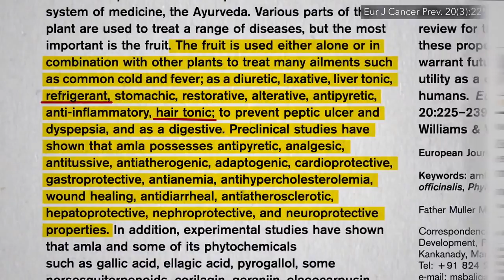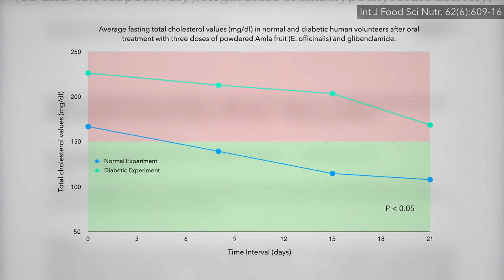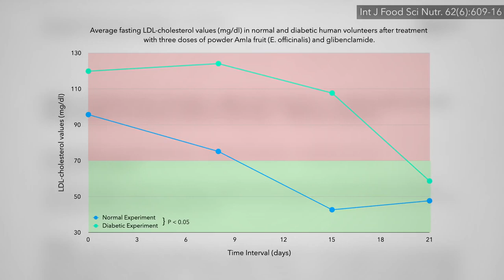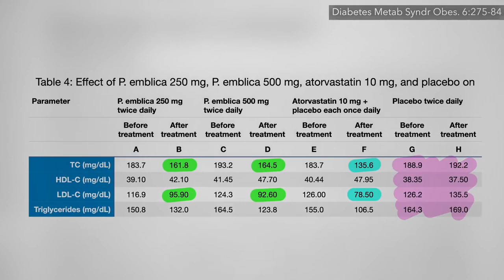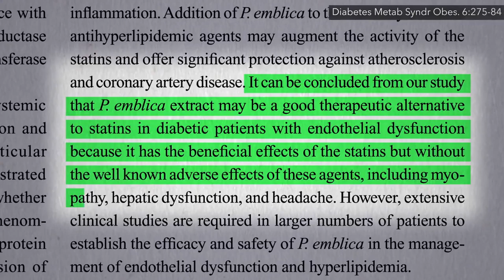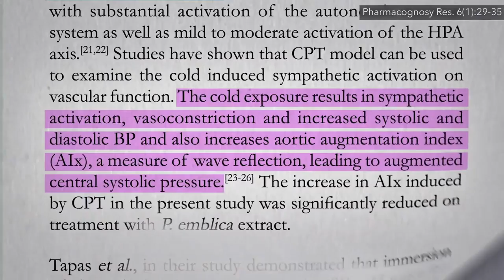Амла и Холестерин (Индийский крыжовник) - Доктор Майкл Грегер, УМНОЕД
Амла и Холестерин (Индийский крыжовник) - Доктор Майкл Грегер